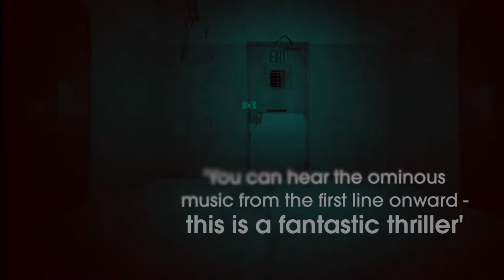The Innocent Wife Trailer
How do you confront your husband when you don't want to know the truth?

Gripping psychological suspense from a brilliant new voice in crime fiction.

Twenty years ago, Dennis Danson was arrested and imprisoned for the brutal murder of a young girl in Florida's Red River County. Now he's the subject of a true-crime documentary that's whipping up a frenzy online to uncover the truth and free a man who has been wrongly convicted. A thousand miles away in England, Samantha is obsessed with Dennis's case. She exchanges letters with him, and is quickly won over by his apparent charm and kindness to her. Soon she has left her old life behind to marry him and campaign for his release. But when the campaign is successful and Dennis is freed, Sam begins to discover new details that suggest he may not be quite so innocent after all...

Available now for R230